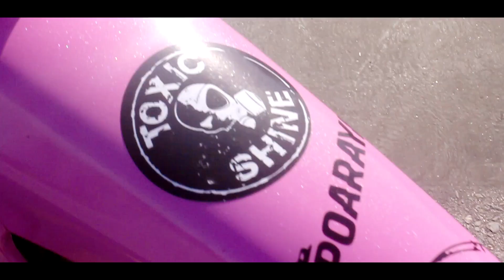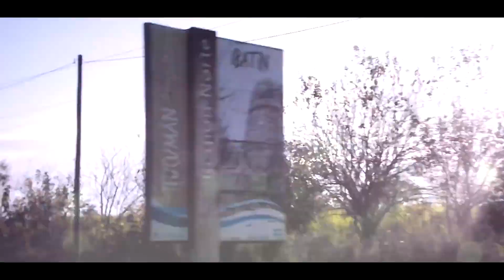Honda WAVE 110cc - Rosa Tuning ] videofilm tuning 2022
Honda wave rosa tuning
Ubicacion Acheral, Tucuman
En este caso filmamos a la moto de un amigo en acheral espero que le guste

►Video de la expo en LULES donde hay dos mustang y tuning auto

►Face: Pedro Visual

Fotos del evento en instagram

Las donaciones son para seguir mejorando el canal!! gracias